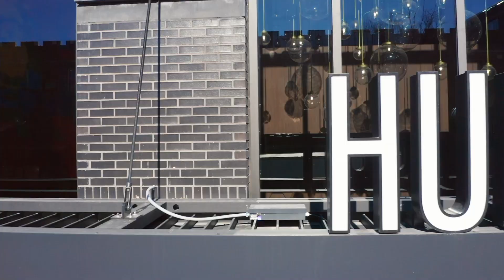Hudson and Chelsea - Commercial Real Estate Video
Corey Boyles Photography, St. Louis Real Estate photography